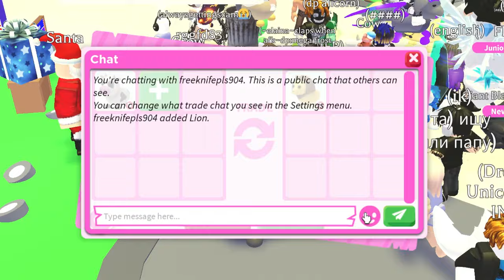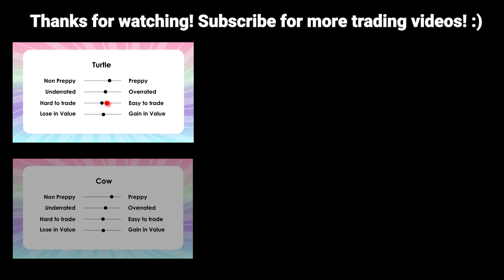🤔TURTLE VS COW! 👀WORTH THE SAME? WHAT PEOPLE TRADE FOR TURTLE & COW in 2024 Adopt Me Trading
This Video is about🤔TURTLE VS COW! 👀WORTH THE SAME? WHAT PEOPLE TRADE FOR TURTLE & COW in 2024 Adopt Me Trading ( TURTLE AND COW VALUE )

in Adoptme